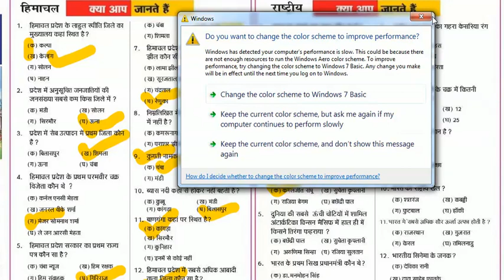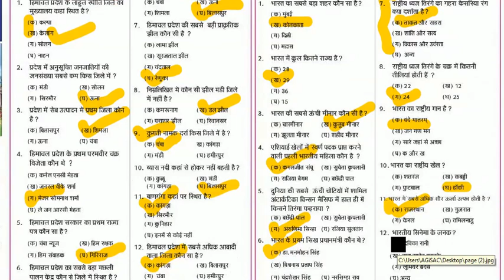Single Click Kya Aap Jante hai Himachal and National General Knowledge Part 4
Himachal and National General Knowledge Part 4 useful for HAS PGT  TGT JBT TET COLLEGE CEDAR HPPSC HPSSC EXAM
 In this video  I will discuss about  all  hp gk questions   hp gk today English and  hp gk today in hindi  and  we also learn of  HP map district wise  and   also cover smallest and  largest district of himachal Pradesh area wise
I will try to answer of following questions in this video
common quarry related to HPGK  in your mind?
himacha gkinhindi
himachal pradesh static gk pdf
himachal darpan book pdf download
wonderland of himachal pradesh in hindi
alokik himachal pradesh book pdf
the wonderland himachal pradesh an encyclopedia on a tiny state of western Himalayas
hppsc himachal gk
gk of hp state in hindi
himachal pradesh general knowledge questions answers
hp gk mcq
hp geography gk in hindi
hp geography mcq
hp gk for allied services
hp gk 2020 in hindi
hp gk in hindi 2020 pdf download
hp gk tricks pdf
himachal history notes pdf in hindi
hp police gk pdf
hp gk mcq
hp gk in hindi pdf download
current gk of hp
hp general studies current affairs
giriraj current affairs
himprasth magazine
himachal this week magazine
himachal pradesh gk in hindi
history of himachal pradesh in hindi pdf
books on himachal pradesh pdf
geography of himachal pradesh pdf
history geography and socio-economic development of himachal pradesh in hindi pdf
himachal gk questions
himachal gk book
hp gk book by jagmohan balokhra
himachal gk for has exam
latest hp gk questions with answers in hindi
mcq on hp gk in hindi
himachal pradesh previous year question papers
hppsc previous year question paper
hppsc previous year question paper set
hp hindi set previous year question paper
himachal pradesh public service commission exam pattern
hppsc allied syllabus questions also cover in this video
gk question answer in hindi 2019 gk question answer in hindi 2020
in this video , we covered  most important questions  asked in HPPSC and HPSSC Exam
this video , we covered most of quarry related  to hpgk